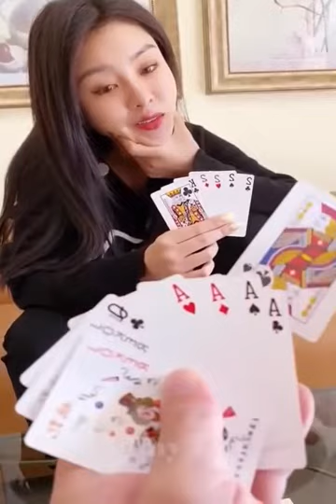New Funny videos 2021 TikTok Funny Videos Top comedy videos 2021 Try To Not launch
My channel have songs original songs and comedy is bey '"Funny Office"'.